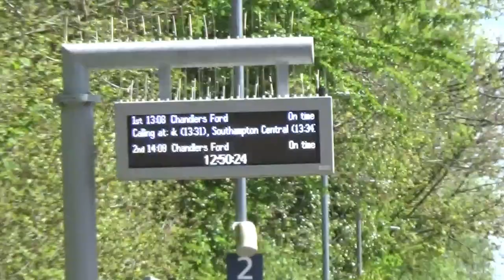61306, "Mayflower", passes Dean, (STEAM DREAMS Horsham-Bristol), 20/4/2024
STEAM DREAMS, (Operated by LSL), hosted a railtour with the title, Horsham and Chichester to Bath and Bristol, which is very unimaginative. On top of that, it was over 2 hours late due to problems on it's ECS from Southall to Horsham. However, 61306 did show a decent run overall and Dean is a nice station overall.
All footage filmed on the 20th April 2024.